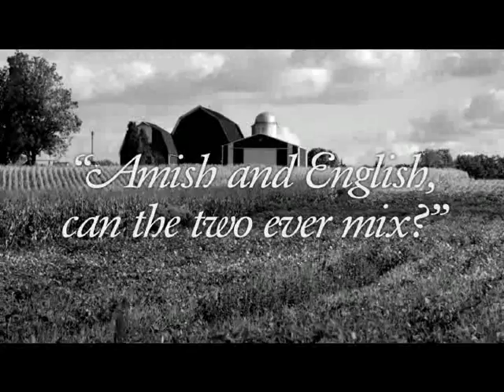'The Heart's Frontier' by Lori Copeland & Virginia Smith, The Amish of Apple Grove Series #1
Kansas,1881-On a trip to visit relatives, Emma Switzer's Amish family is robbed of all their possessions, leaving them destitute and stranded on the prairie. Walking into the nearest trading settlement, they pray to the Lord for someone to help. When a man lands in the dust at her feet, Emma looks down at him and thinks, The Lord might have cleaned him up first.

Curtis Carson, heading up his first cattle drive, is not planning on being the answer to anyone's prayers, but it looks as though God has something else in mind for this kind and gentle man. Plain and rugged-do the two mix? And what happens when a dedicated Amish woman and a stubborn trail boss prove to be each other's match?